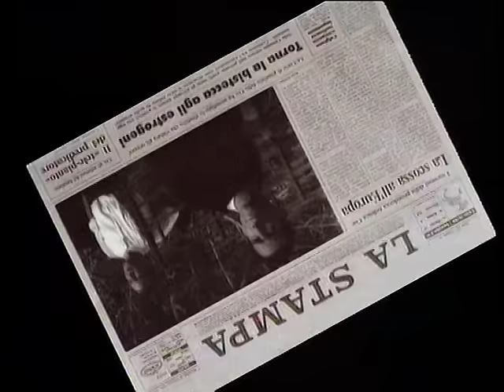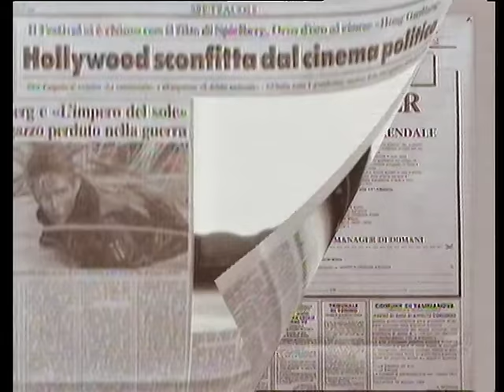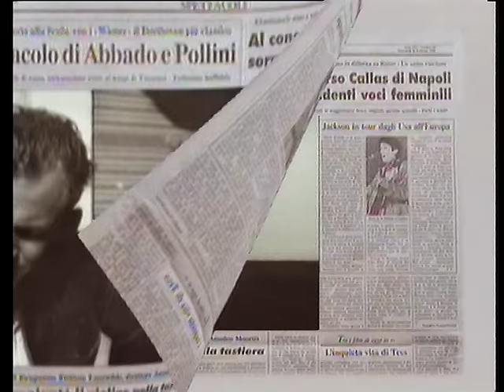Camouflage - Strangers Thoughts